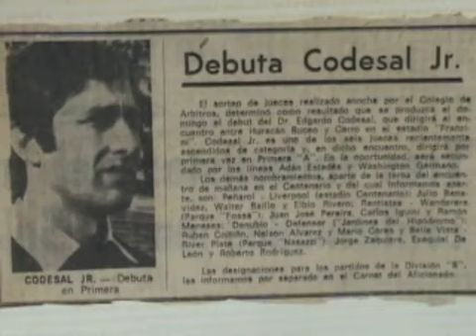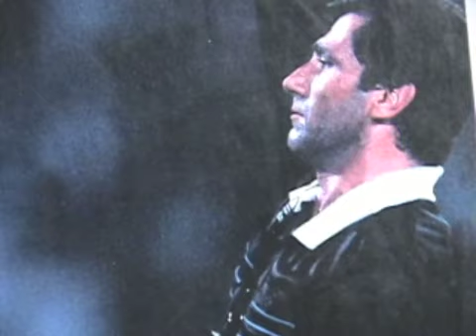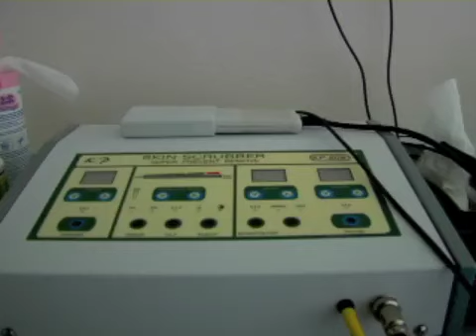Minuto 91: Edgardo Codesal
Minuto 91 es una sección que estuvo al aire algunos años en el programa Súper Estadio y en El otro lado del balón. Cada personaje nos cuenta quién fue, nos relata el momento de su retiro, su Minuto 91, y nos muestra la vida después del futbol. En esta ocasión este recuerdo me sirve para mostrar mi cariño a un gran amigo, a Edgardo Codesal.
Investigación: Enrique Ballesteros
Realización: Roberto Valdés